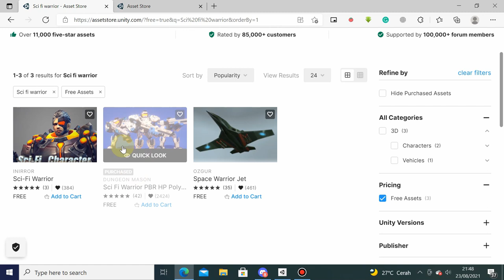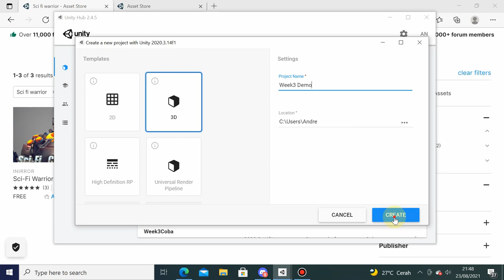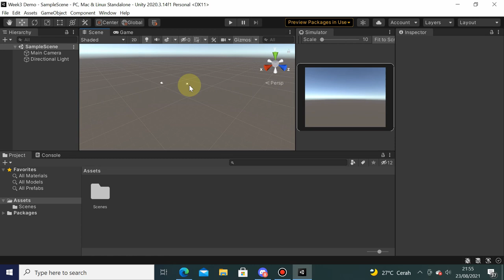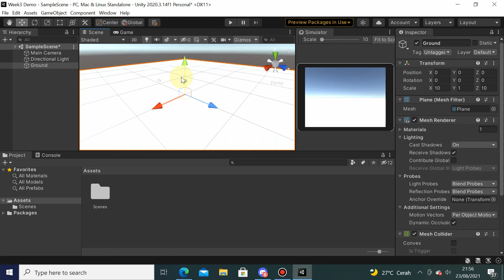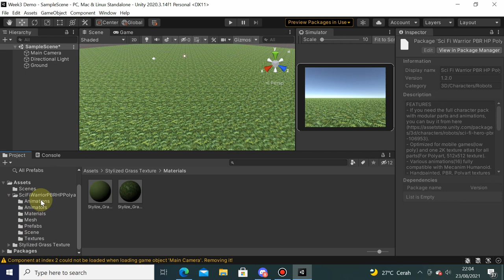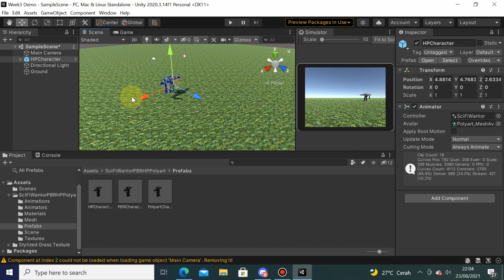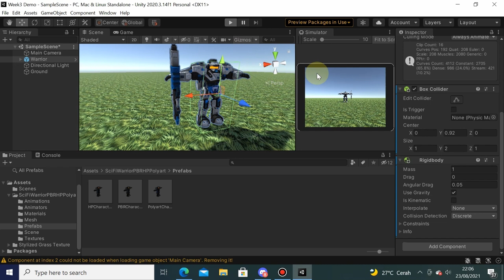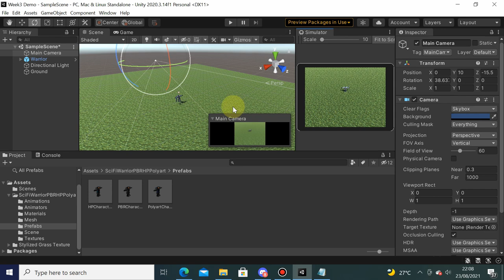Week 3 - Project Setup